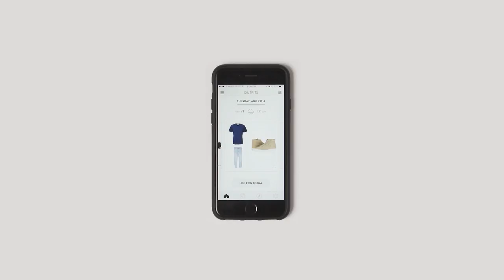Cladwell Launches Mobile App for Men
That's right, we've launched Cladwell, the iOS and Android mobile app for men!

Separate from Cladwell Roadmaps for Men, the Cladwell mobile app recommends daily outfits ideas based on what you currently own.

No more shopping from a box that is curated to make you spend more to feel confident in what you wear.

We think the clothes you own is just fine, we just want to help you get the most wear out of them.

In turn, you save money, time, and walk out the door with confidence!

Looking for outfit ideas? Tap the link below to download the Cladwell Outfits App for daily outfit recommendations. Create your digital closet (no photos required) and we'll build expertly styled outfits every day personalized for your weather and activities.

Don't forget to become a subscriber to our Youtube channel for more content just like this!